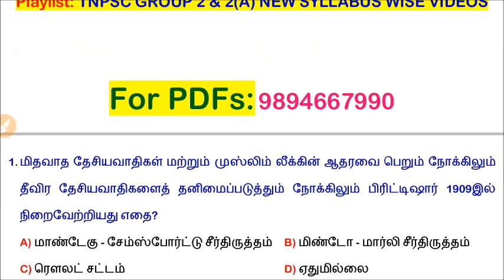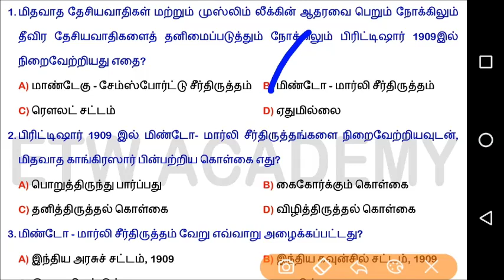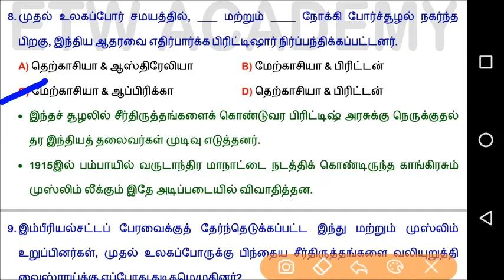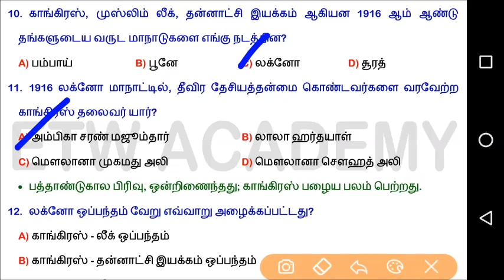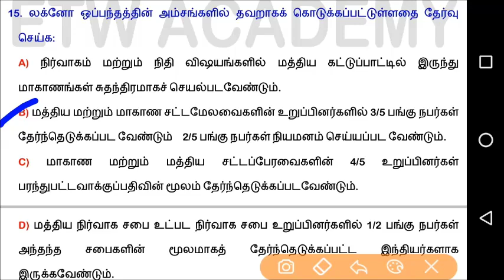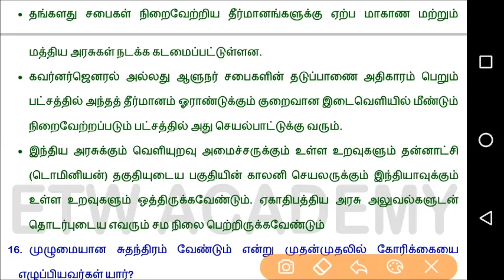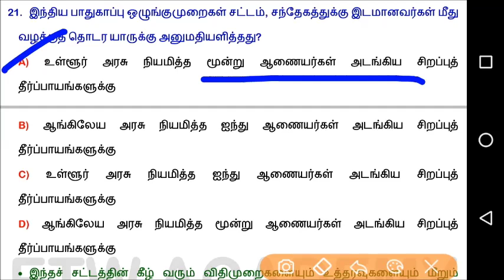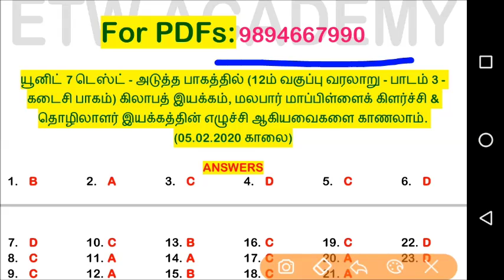Part 3 | இந்திய விடுதலைப்போரில் முதல் உலகப்போரின் தாக்கம் (30.3)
TNPSC GROUP 2 | Indian National Movement - Complete Collection

இந்திய விடுதலைப்போரில் முதல் உலகப்போரின் தாக்கம், மிண்டோ - மார்லி சீர்திருத்தம், லக்னோ ஒப்பந்தம், இந்திய பாதுகாப்பு ஒழுங்குமுறைகள் சட்டம்